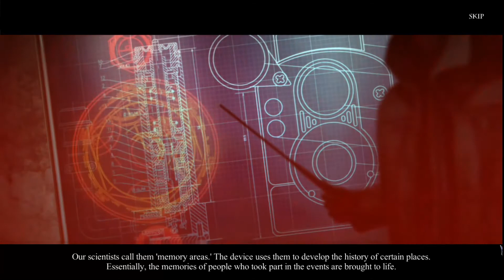Let's Play Mystery Trackers 7: Blackrow's Secret - 1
It’s been two hundred years since the plague swept through here… Authorities quarantined the area around Blackrow Mansion, and it hasn’t been opened since. But now, an up-and-coming starlet is receiving strange threats that have drawn her straight to the quarantine zone. What is hiding behind the rusted gates of the Forbidden District?

Deuces Gooses!